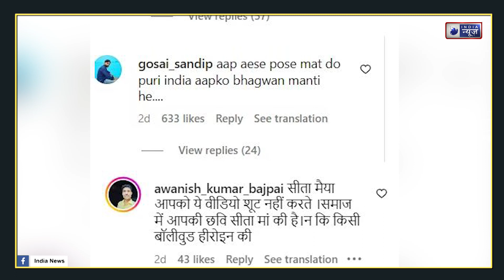Ramayan Sita Troll: Ramayan की 'सीता माता' Social Media पर हुई जमकर ट्रोल! | India News Haryana